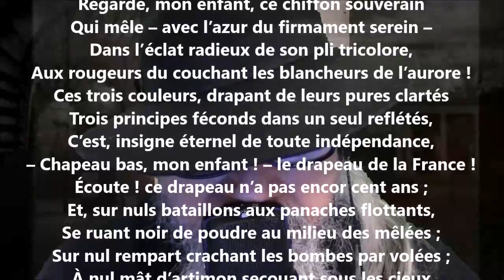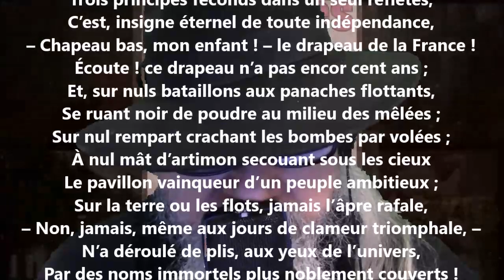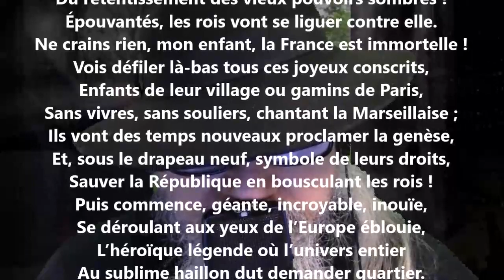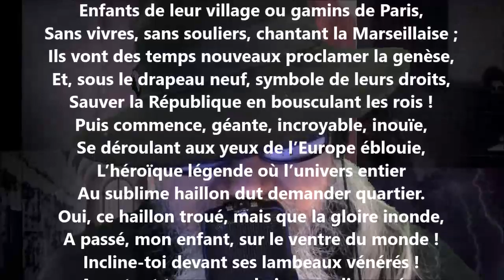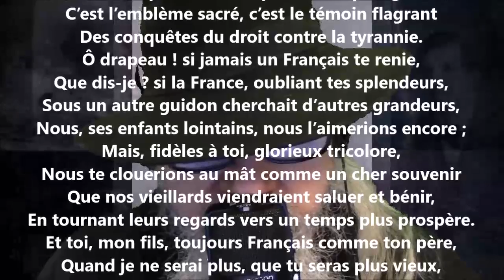Nos trois couleurs - Louis-Honoré Fréchette lu par Yvon Jean